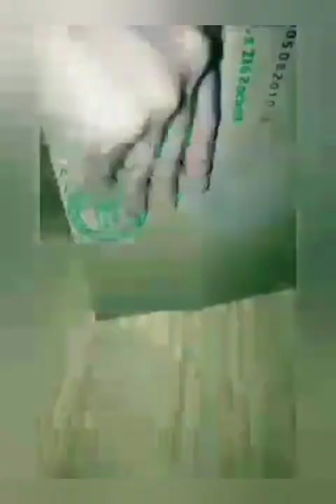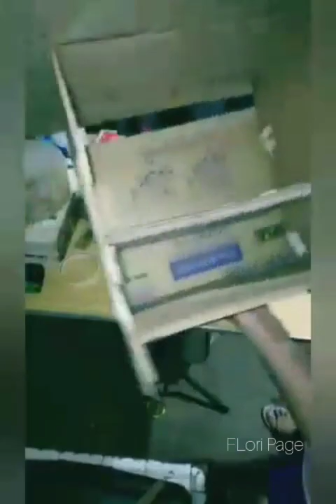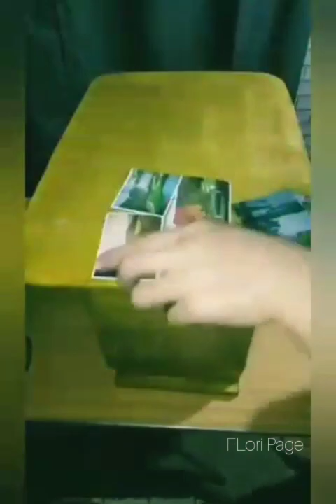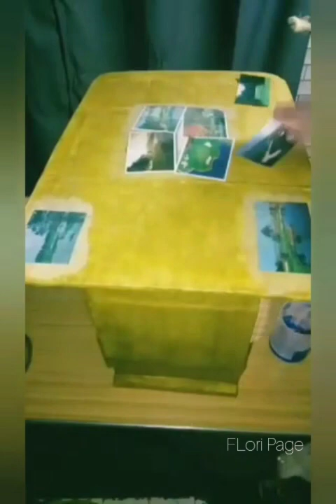DIY coffee table and bookshelf in one / How to make 2-in-1 coffee table & bookshelf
Today's video is another reuse idea from cardboard boxes. You can turn them into a beautiful and sturdy furniture - a coffee table and bookshelf in one. Organizing at home doesn't need to be expensive. All you need is a little creativity.

If you need high quality furniture, Markline Home Furnitures is the best. or contact directly at 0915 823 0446.